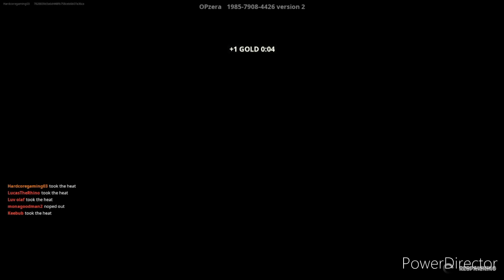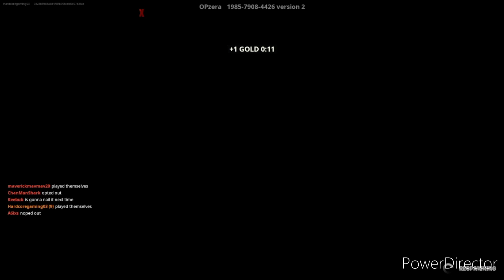"Conquering 50 Super Challenges in Fortnite! Epic Gameplay Adventure 🚀"